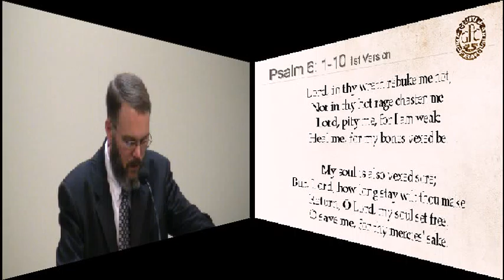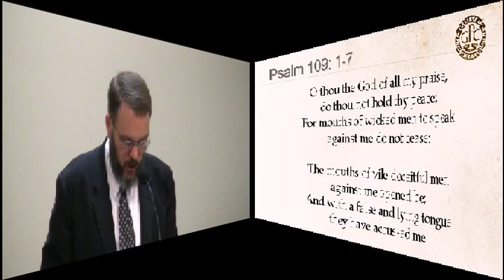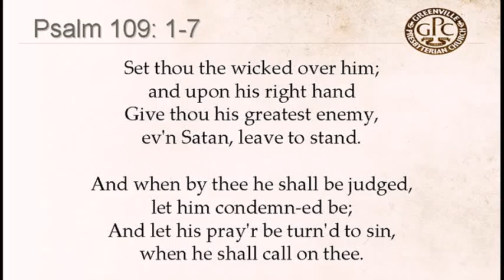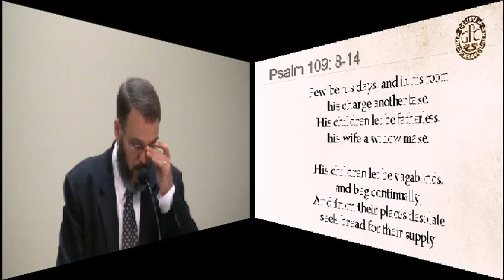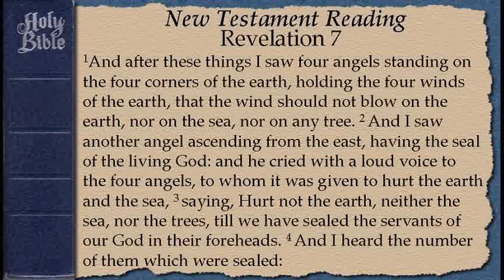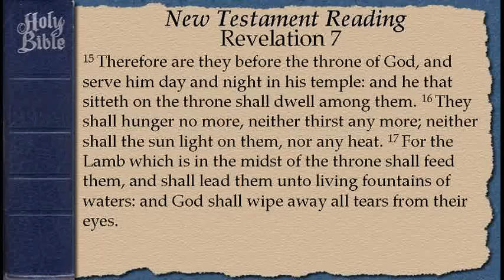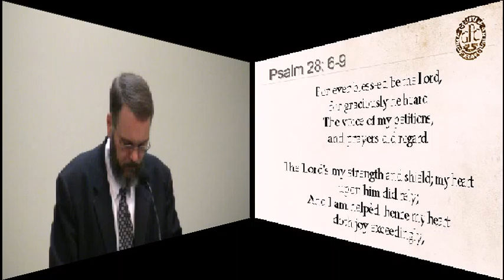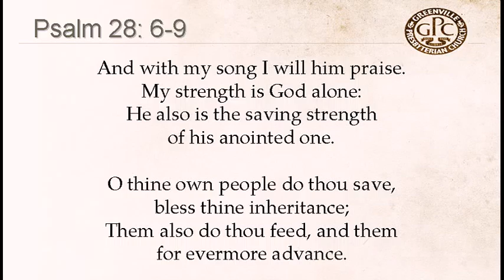May 24 2015 PM The Redeemed Multitude